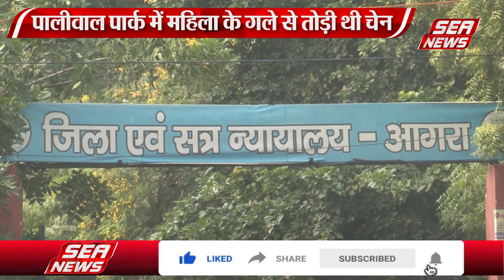Bail Granted : चेन लुटेरे की जमानत | Robbery Incident | Chain Robber | Sea News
थाना हरीपर्वत क्षेत्र में महिला की चेन लूटने के मामले में मोहित उर्फ मोदी की तरफ से प्रस्तुत जमानत प्रार्थनापत्र अपर जिला जज ज्ञानेन्द राव ने स्वीकृत कर रिहाई के आदेश दिये हैं, बेटी को स्कूल से लेकर आ रही महिला के साथ वारदात होने पर थाने में मुकदमा दर्ज कराया था |
"CHAIN" "ROBBER" "BAIL" "JAIL" "CRIME" "ROBBERY" "POLICE"